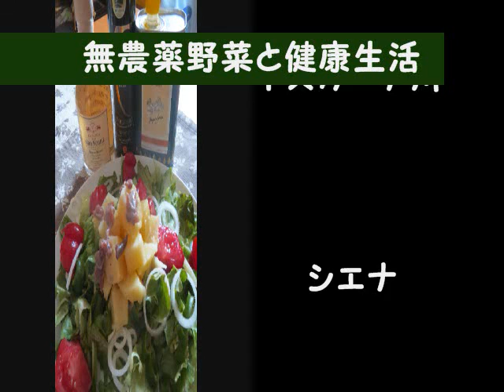美味しい、嬉しい！無農薬野菜と健康生活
大多和聖美（おおたわ きよみ）
1999年からイタリアのトスカーナ州、シエナに在住。ソムリエ
企業向け輸出のお手伝いの他、「個人輸入」として、日本の皆さまのご自宅充てに、日本に輸入されていない、小さな正直農家が手掛ける商品をお手頃価格にて航空便で発送しております。

〈取り扱い商品〉
・オリーブオイル（無農薬で上質）
・オーガニックワイン（日本未輸入）
・オーガニック化粧品
・手作りチョコレート
・バルサミコ酢　等

トスカーナの郊外にあるワイナリーやオリーブ農園、アグリトゥリズモへ、車がなくてもバス等を利用して訪れる方法も掲載していきます。

今後、掲載し続ける映像が、皆様のご旅行に役立ちますように。
また、シエナの映像が、ちょっとした気分転換になってくれますように。

■シエナの様子を知りたい方は、ブログをご覧ください

美味しい新鮮野菜のある健康生活を楽しみましょう！

(多少の表記ゆれ可)